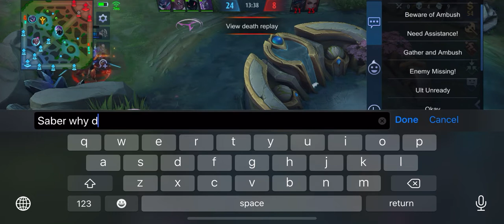Mobile Legends • Classic Match • Didn’t expect the opponent to concede defeat!!! 😁🤣